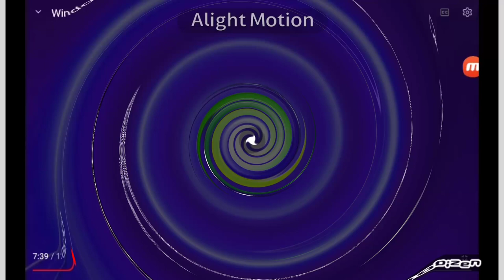Windows 7 Startup Logon NOW MY VIDEO Effects in G Major 1492